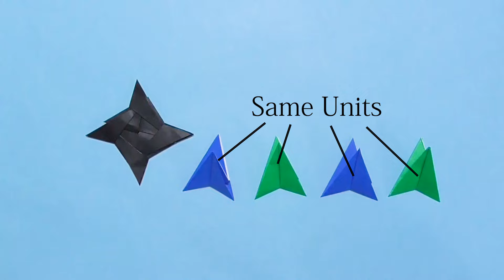Think You Can Make This Paper Ninja Star Boomerang? | Modular Origami DIY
Modular Origami Star

This tool can cause injuries depending on how it's used. If the sharp edge gets in contact with the eye, it can cause serious harm and even lead to blindness. Absolutely refrain from throwing it towards people or using it for pretend ninja battles or any similar activities.